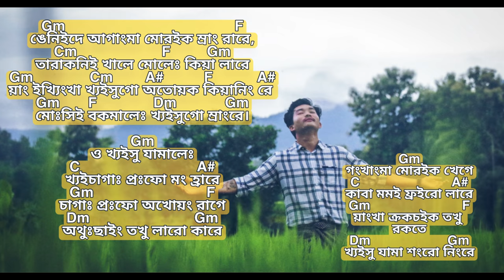Mooshibokmaleh Khyoisugoh Mrangre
New Marma song 2021

Singer - U Thowai Shing Marma
Cast - Daw Ching U Marma, Ki Ki U

Lyrics  - Nue Ting Swe
Tune - Chaw Thwe Phru Marma
Music Compose - U Khyai Marma
Guitar - U Hla Hai Marma

Camera & Edit - U Khing Sai Marma
Audio Record - Marma Shilpi Gosthi Recording Studio ,Bandarban,Bangladesh.

Stay with us, Stay with Marma Culture.